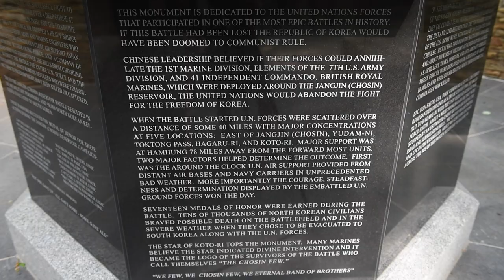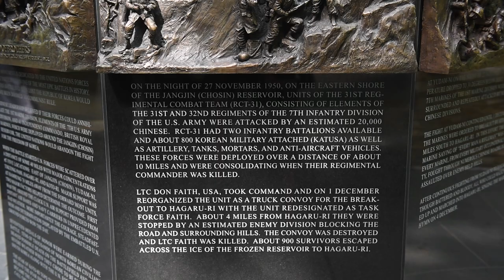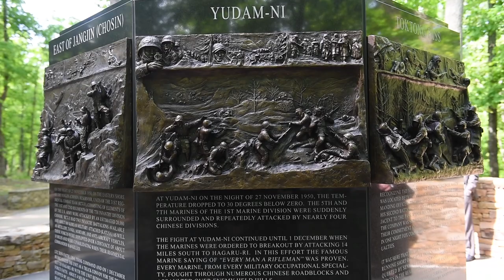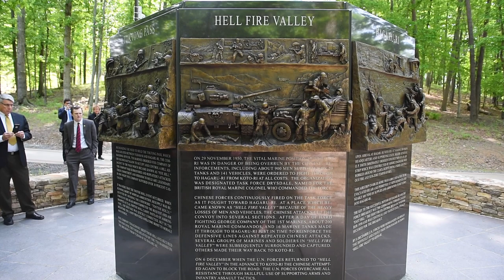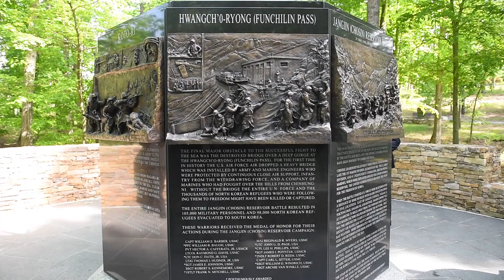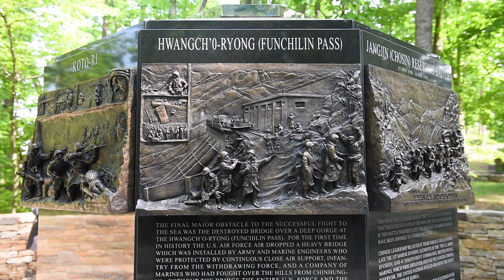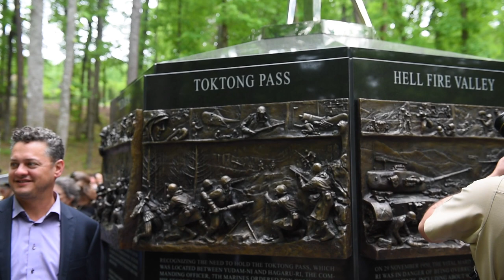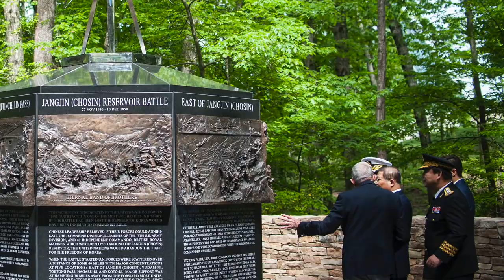Jangjin (Chosin) Reservoir Battle Memorial, Nat. Museum of the Marine Corps, LtGen Richard Carey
See a virtual tour of the Chosin Few Memorial, officially known as the Jangjin (Chosin) Reservoir Battle Memorial at the National Museum of the Marine Corps. Lt Gen Richard Carey who led his platoon of the 1st Marine Regiment ashore at Inchon narrates the tour around the 8 faces of the monument.    The sculptors, Mark Austin Byrd and his wife Jenelle Armstrong Byrd, created 8 major battle scenes including Band of Brother after Col Charles Waterhouse painting, Task Faith - East of Chosin, Last Stand of Fox Company at Toktong Pass (Fox Hill), 5th and 7th Marines at Yudam'Ni, East Hill at Hagaru-Ri, Task Force Drysdale at Hell Fire Valley, Chesty Puller's 1st Marines at Koto-Ri, and the Treadway Bridge at Funchilin Pass.  20 small vignette scenes show various individual unit actions typical of the fighting at Chosin.  17 Chosin Medal of Honors are listed.  100,000 North Korean's were evacuated to South Korea in the "Christmas Miracle." Scenes show hand to hand combat and life in the severe weather and terrain.